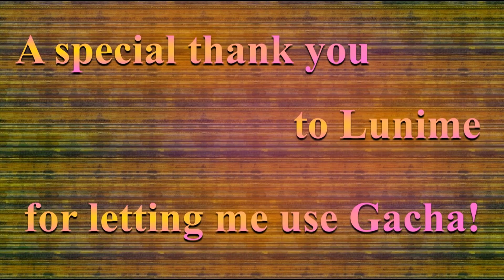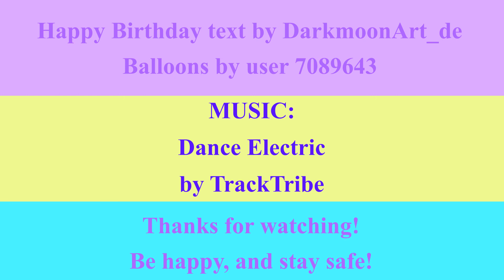🎂 HAPPY BIRTHDAY ASHA 🎈 (French Parisian Accent) - GACHA MUSICAL ANIMATION -